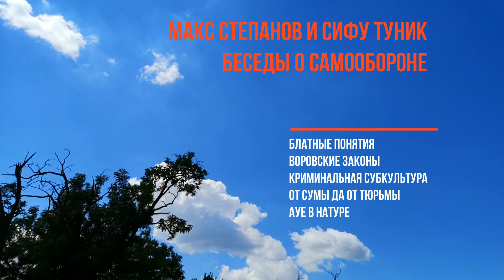А Мурку можешь? Зачем знать блатные понятия? Maxima Regula # 37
Блатная субкультура, понятия и воровские законы, базарить, кто ты по жизни. зачем надо знать всю эту муть
👉 Книга-тренер "Самооборона в городских джунглях". Пошаговое руководство к действию и обретению уверенности
Рассказываю и показываю как стать героем, уверенным в себе человеком, как правильно базарить с гопниками и бакланами, как бить нокаутирующий удар и многое другое!
С уважением, самый культурный тренер-философ Максим Викторович.
Делюсь опытом и идеями для жизни и как ее драгоценную защитить.
Наши темы: самооборона, здоровье, боевые единоборства, осознанность, тренировки, психология уверенности, долголетие, выживание, развитие личности, омоложение, личная безопасность,  медитация, здоровый образ жизни, культура и философия свободного человека

👉  ВИДЕО И СТРИМЫ - вторник и суббота!

🙏  Поддержи рублем или евро моё творчество!
Сбер карта: 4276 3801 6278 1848
VUB: 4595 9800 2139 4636

👉 КНИГА "ЗАЩИТНЫЙ КОД. КАК ВЫЖИТЬ В НАШЕМ ГОРОДЕ"
👉 ВИДЕОКУРС "УЛИЧНЫЙ ММА. БОЙЦОВСКАЯ ПРОГРАММА"
60-минутная полностью сбалансированная тренировка для всех желающих стать увереннее, сильнее, боевее!